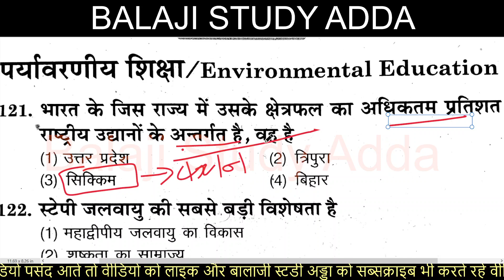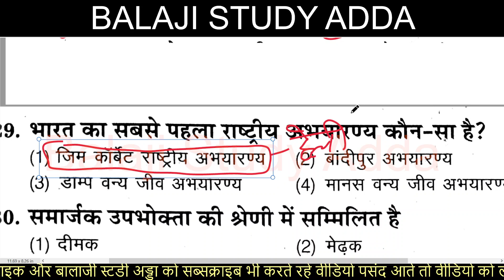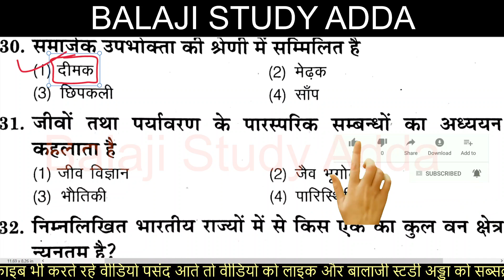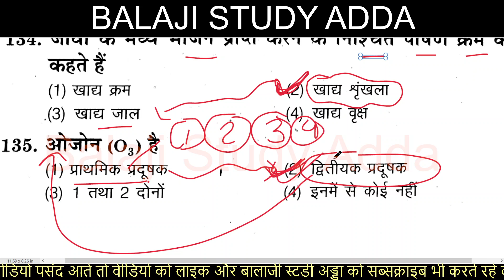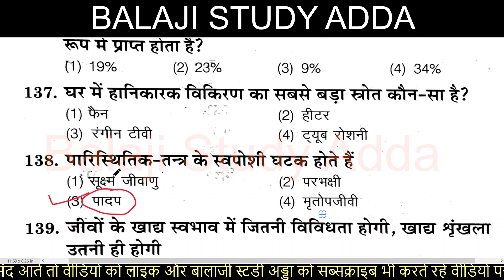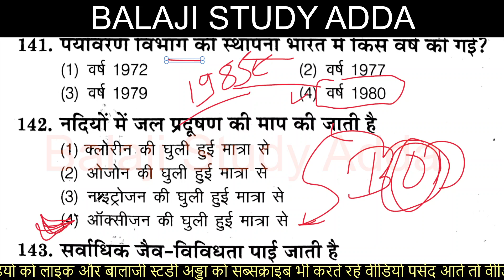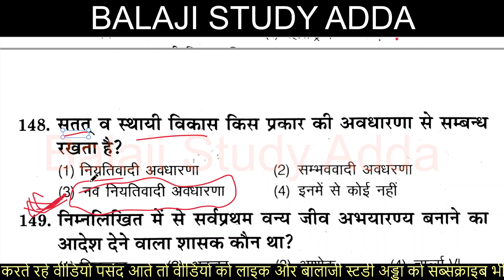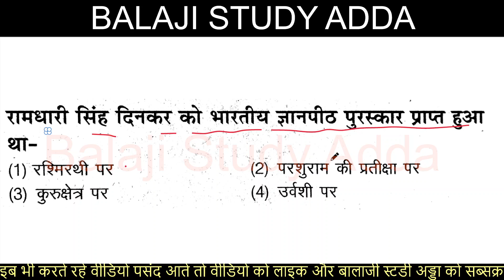UPTET CTET STET 2021 EVS MODEL PAPER | यूपीटेट सीटेट सुपरटेट पर्यावरण मॉडल पेपर | सेट- 20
यूपीटेट मॉडल पेपर UPTET MODEL PAPER
यूपीटेट मॉडल पेपर CTET MODEL PAPER
यूपीटेट मॉडल पेपर SUPERTET MODEL PAPER